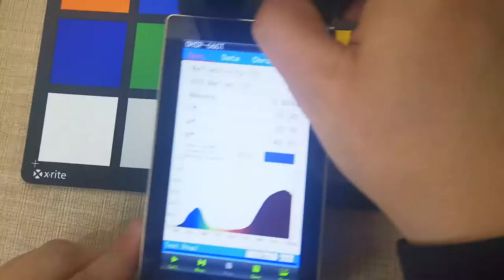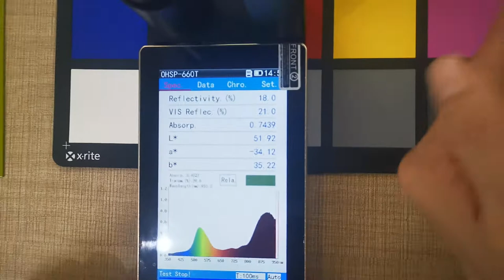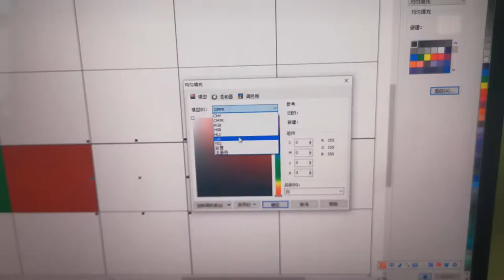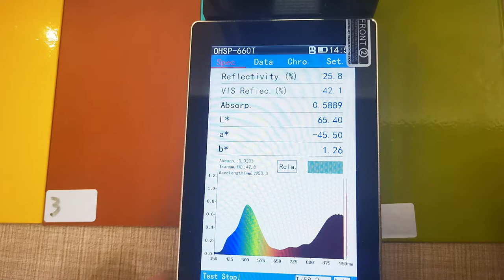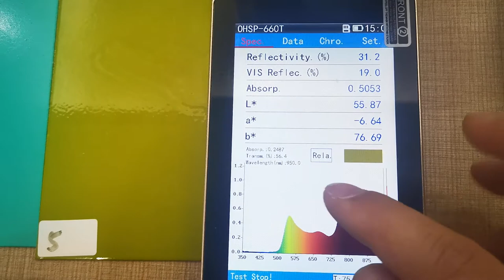OHPSP660 Color L*a*b and Reflective test Spectrometer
OHSP-660 Spectral Transmittance Tester,integrated Spectrum、 Transmittance、L*A*B in one ,can test material and lens immediately.